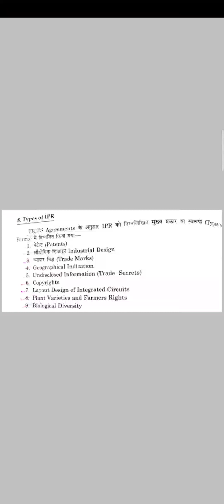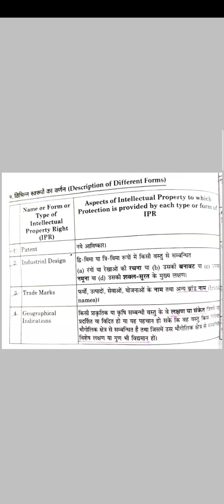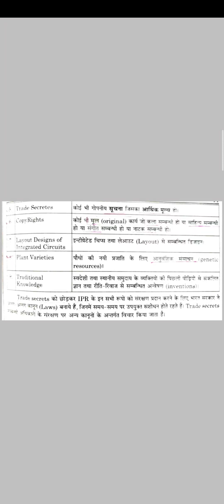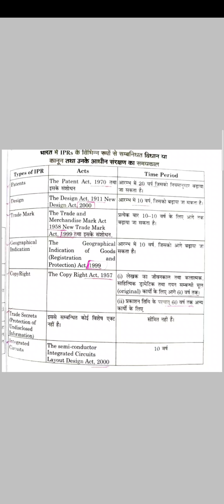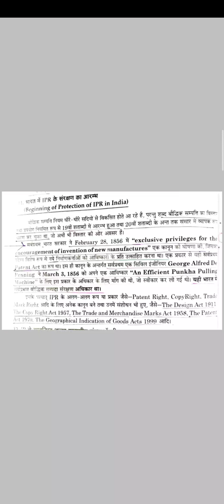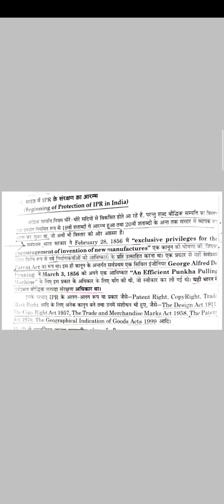Types of intellectual property rights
M.sc.3sem